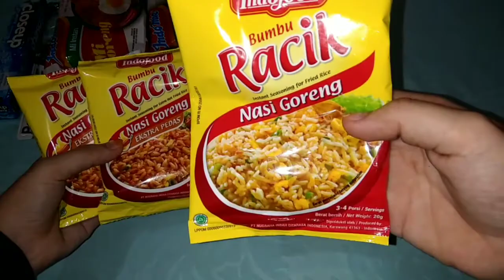Belanja bulanan anak kost | belanja hemat anak kost | grocery vlog part 1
Hallo temen temen jadi ini adalah video belanja bulanan pertama aku diyoutube
Maaf jika banyak kesalahan dalam video ini.
Mohon berikan saran dan kritik yang membangun agar saya bisa lebih baik lagi.